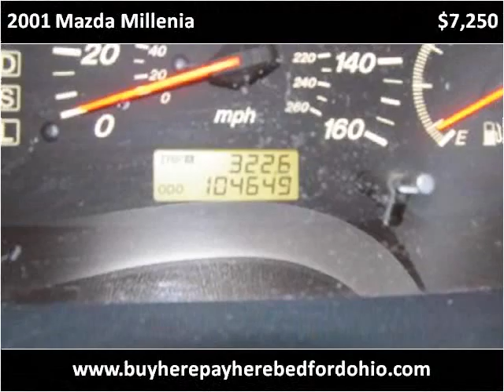2001 Mazda Millenia available from North Coast Auto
This 2001 Mazda Millenia is available from North Coast Auto.